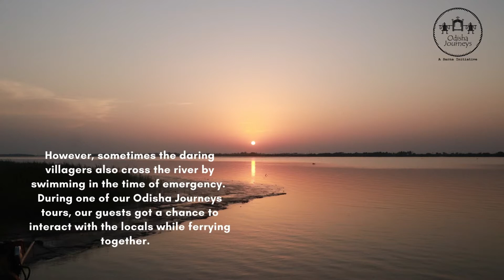Ferrying in the Dangerous Water of Brahmani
Brahmani River in Bhitarkanika is one of Odisha's most dangerous water journeys. Discover here why it is.